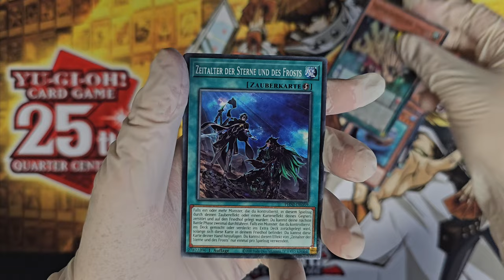Yu-Gi-Oh! - Phantom Nightmare [PHNI] Booster Opening 01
Booster opening! Yu-Gi-Oh! - Phantom Nightmare [PHNI] booster opening. The full video of my opening short but in better quality and without background music. What cards are inside this booster? Yu-Gi-Oh! - Phantom Nightmare [PHNI] Booster Opening 01. Unboxing like, you ordered something from Wish!

遊戯王カードゲーム - Phantom Nightmare [PHNI]

0:00 Opening
0:22 Cards
0:32 Good pull?
0:36 Cards